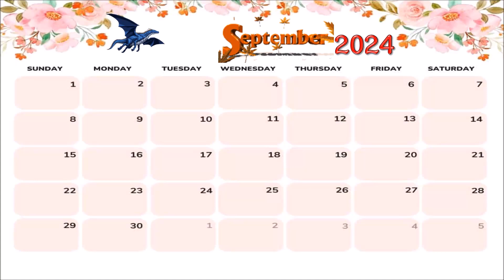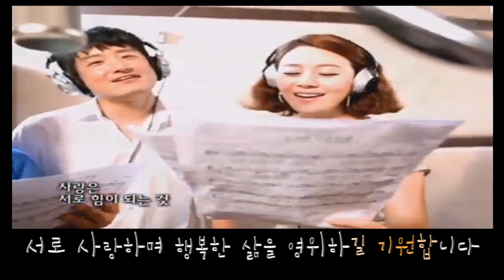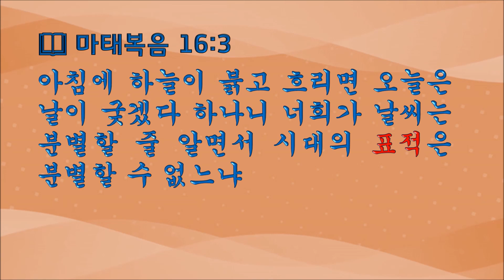열두샘물✍ 2024.09.06. 기적, 이적, 표적, 예표, 기사 등으로 번역된 단어들을 통해 나타난 하나님의 뜻과 섭리가 무엇인지 상고(相考)해 보자! 성경봉독: 신애라 집사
📖 마태복음 16:3 “아침에 하늘이 붉고 흐리면 오늘은 날이 궂겠다 하나니 너희가 천기는 분별할 줄 알면서 시대의 표적은 분별할 수 없느냐”

  개역 성경에서 ‘기적(奇蹟)’이란 단어로 번역한 구절은 3구절인데, 두 번은 구약 시편 40:5의 “여호와 나의 하나님이여 주의 행하신 기적이 많고 우리를 향하신 주의 생각도 많도소이다 내가 들어 말하고자 하나 주의 앞에 베풀 수도 없고 그 수를 셀 수도 없나이다”는 구절에서 ‘기적’에 해당하는 히브리어는 “ פָּלָא (팔라, Strong's H6381 – pala')”이고 KJV(흠정역)은 “wonderful works”로 번역했으며, 이사야 20:3의 “여호와께서 가라사대 나의 종 이사야가 삼 년 동안 벗은 몸과 벗은 발로 행하여 애굽과 구스에 대하여 예표와 기적이 되게 되었느니라”는 구절에서 히브리어는 “ מוֹפֵת (모페이드, Strong's H4159 – mowpheth)”이며 KJV(흠정역)은 “wonder”로 번역했지만 ‎‘다국어성경’인 NIV(New International Version)는 징조(徵兆)나 전조(前兆: omen)를 뜻하는 영어 ‘portent’로 번역했고, 신약에서는 데살로니가후서 2:9의 “악한 자의 임함은 사단의 역사를 따라 모든 능력과 표적과 거짓 기적과”라는 구절에서 헬라어는 “ τέρας (테라스, Strong's G5059 – teras)”이다.
  하지만 KJV(흠정역)에서 흔히들 알고 있는 ‘기적’에 해당하는 영어 단어 ‘miracle(미라클)’로 번역된 곳은 10곳인데, 구약에서는 출애굽기 7:9의 “When Pharaoh shall speak unto you, saying, Show a miracle for you: then thou shalt say unto Aaron, Take thy rod, and cast it before Pharaoh, and it shall become a serpent.”라는 구절 한 곳뿐인데, 개역은 “바로가 너희에게 이르기를 너희는 이적을 보이라 하거든 너는 아론에게 명하기를 너의 지팡이를 가져 바로 앞에 던지라 하라 그것이 뱀이 되리라”는 말씀처럼 “이적(異蹟)”이라고 번역했는데 개정도 마찬가지이며, ‘오병이어’로 오천 명을 먹이시던 행적에서는 마가복음은 물론 요한복음도 흠정역은 ‘miracle’로 번역했으나 개역은 요한복음 6:14의 “그 사람들이 예수의 행하신 이 표적을 보고 말하되 이는 참으로 세상에 오실 그 선지자라 하더라”는 번역처럼 “표적(標蹟)”이라고 번역했고 개정도 마찬가지이다.
  따라서 개역 성경과 개정 성경에서 기적(奇蹟), 이적(異蹟), 표적(標蹟), 예표(豫表), 기사(奇事) 등으로 번역된 구절들을 히브리어 성경과 헬라어 성경에서 탐구하여 보면, 대동소이한 뜻을 지닌 단어들이면서 동시에 하나님이 ‘전능자이신 하나님’이심을 보여주거나 예수님께서 하나님이 보내신 ‘그리스도’이심을 알려주시기 위해서 나타난 상황이나 정황을 가리키는 단어들임을 알 수 있다.
  왜냐하면 예수님께서 마태복음 16:4의 “악하고 음란한 세대가 표적을 구하나 요나의 표적밖에는 보여 줄 표적이 없느니라 하시고 저희를 떠나가시다”는 말씀을 통해, 기적이나 이적 또는 표적을 보여주시는 주된 이유는 하나님의 구원 역사가 무엇인지 알려주시려는, 곧 예수님의 구속 역사를 보고 요한복음 1:12의 “영접하는 자 곧 그 이름을 믿는 자들에게는 하나님의 자녀가 되는 권세를 주셨으니”라는 말씀과 요한복음 3:16의 “하나님이 세상을 이처럼 사랑하사 독생자를 주셨으니 이는 저를 믿는 자마다 멸망치 않고 영생을 얻게 하려 하심이니라”는 말씀처럼 그리스도를 주님으로 영접하여 구원받게 하시려는 구원 역사의 방편이지만, 요한복음 6:26의 “예수께서 대답하여 가라사대 내가 진실로 진실로 너희에게 이르노니 너희가 나를 찾는 것은 표적을 본 까닭이 아니요 떡을 먹고 배부른 까닭이로다”는 말씀처럼 표적(기적, 예표, 이적, 기사 등)이 무엇을 의미하는지를 모르는 사람이 허다했기 때문인데, 이는 오늘날도 마찬가지이기 때문이다.
  그러므로 신실한 그리스도인은 오늘 인용한 마태복음 16:3의 말씀에 의거 이 시대의 풍조에 휩쓸려 살지 않고 이 시대의 표적을 분별함으로 인해, 성부 하나님의 사랑과 성자 하나님의 은혜와 성령 하나님의 교통으로 오늘날까지도 존속(存續)되고 있는 구원역사에 자신이 참여하고 있다는 사실에 안도하며 안주하고 스스로 자족(自足)하고만 있을 것이 아니라, 이 은혜의 역사에서 벗어난 삶을 살아가고 있는 자들을 불쌍히 여기며 그들을 위해 기도할 뿐만 아니라, 하나님의 사랑으로 그들에게 다가가 하나님의 사랑을 전달하여 그들에게도 구원의 섭리가 적용되는, 곧 오늘 삽입한 찬양 동영상(사랑은 기적을 만들죠)의 노랫말처럼 ‘사랑의 기적’이 일어나서 모두 다 함께 하나님께 영광을 돌리며 찬양할 수 있는 역사가 일어나도록 하여야 한다.